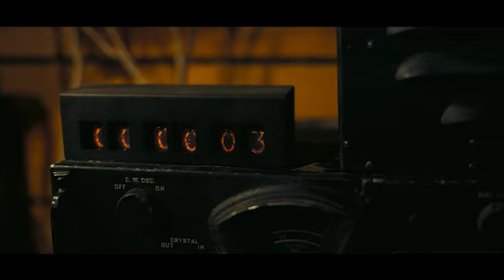Oppenheimer trailer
Written and directed by Christopher Nolan, Oppenheimer is an IMAX®-shot epic thriller that thrusts audiences into the pulse-pounding paradox of the enigmatic man who must risk destroying the world in order to save it. The film stars Cillian Murphy as J. Robert Oppenheimer and Emily Blunt as his wife, biologist and botanist Katherine “Kitty” Oppenheimer. Oscar® winner Matt Damon portrays General Leslie Groves Jr., director of the Manhattan Project, and Robert Downey, Jr. plays Lewis Strauss, a founding commissioner of the U.S. Atomic Energy Commission. Academy Award® nominee Florence Pugh plays psychiatrist Jean Tatlock, Benny Safdie plays theoretical physicist Edward Teller, Michael Angarano plays Robert Serber and Josh Hartnett plays pioneering American nuclear scientist Ernest Lawrence. Oppenheimer also stars Oscar® winner Rami Malek and reunites Nolan with eight-time Oscar® nominated actor, writer and filmmaker Kenneth Branagh. The cast includes Dane DeHaan (Valerian and the City of a Thousand Planets), Dylan Arnold (Halloween franchise), David Krumholtz (The Ballad of Buster Scruggs), Alden Ehrenreich (Solo: A Star Wars Story) and Matthew Modine (The Dark Knight Rises).

The film is based on the Pulitzer Prize-winning book American Prometheus: The Triumph and Tragedy of J. Robert Oppenheimer by Kai Bird and the late Martin J. Sherwin. The film is produced by Emma Thomas, Atlas Entertainment’s Charles Roven and Christopher Nolan. Oppenheimer is filmed in a combination of IMAX® 65mm and 65mm large-format film photography including, for the first time ever, sections in IMAX® black and white analogue photography. Nolan’s films, including Tenet, Dunkirk, Interstellar, Inception and The Dark Knight trilogy, have earned more than $5 billion at the global box office and have been awarded 11 Oscars and 36 nominations, including two Best Picture nominations.